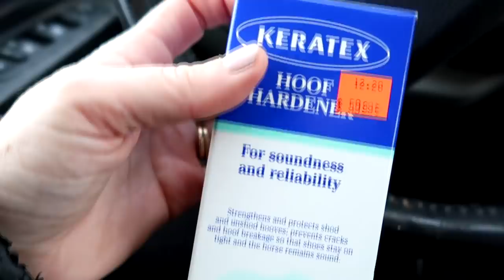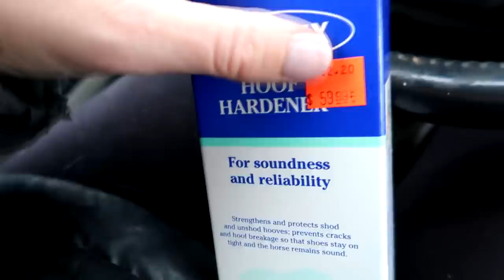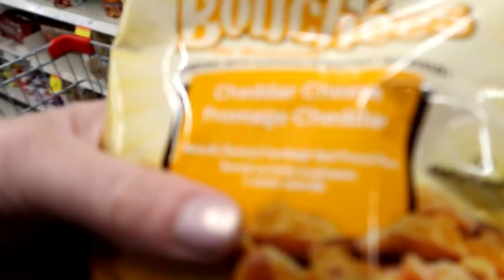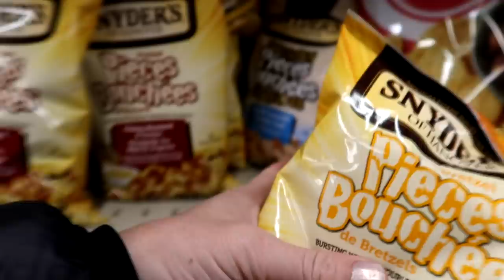An Accident with my Horse!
DaybyDayVlogs
110 North Front Street - A3,
Suite #213
Belleville, Ontario, K8P 0A6
Canada